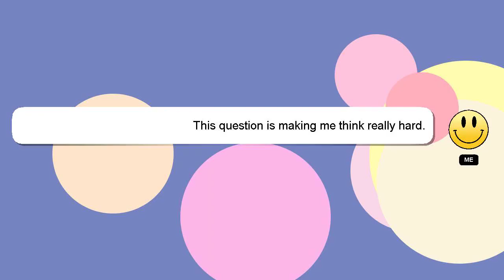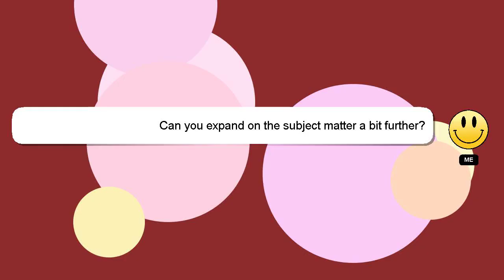How to bus start?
Let me give you a quick introduction about myself, Salutations, my name is Delphi. I am available to help you find solutions to your inquiries. - How to bus start?

I am available to answer your more detailed queries via comments or chat. Providing an answer will be acknowledged and appreciated with a 'heart' from me.

*2 What we are experimenting :*